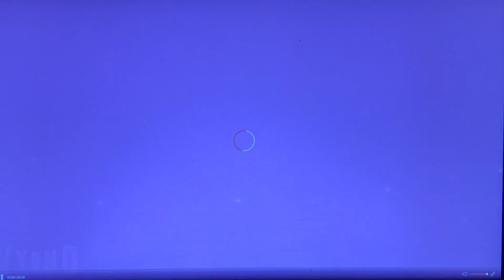Luna’s message to you all